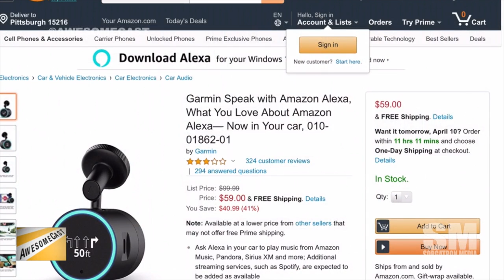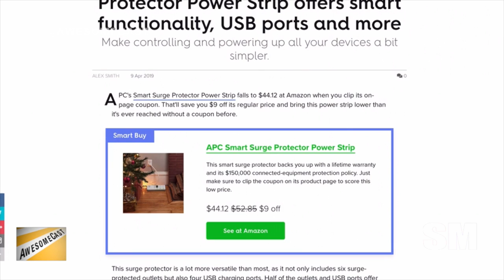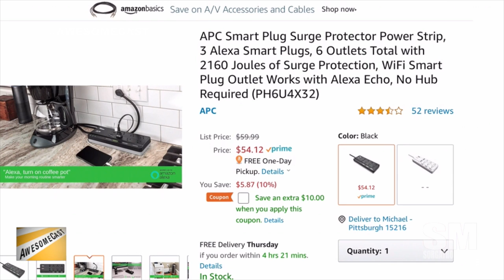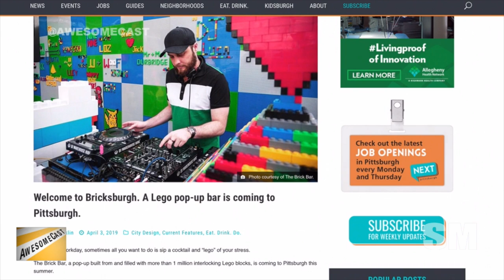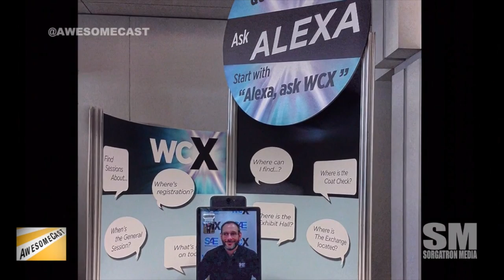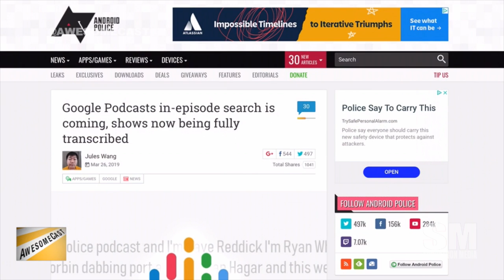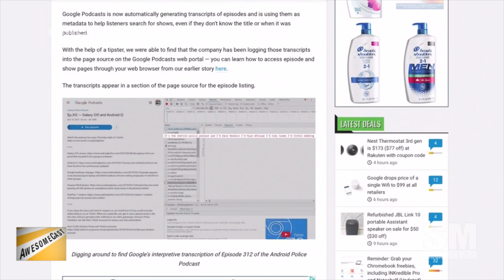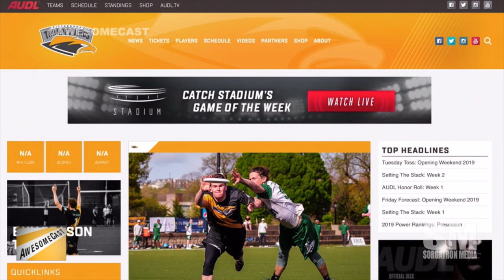AwesomeCast 440: Netflix Needs to Chill Out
There are some new, but familiar faces on the couch this week as Sorg is joined by Krause and Brian to talk about this week's tech headlines, including:

    Brian is sharing some of what he's working on these days!
    Brian is schooling us on how he uses multiple smart devices - in the same room.
    Brian is sharing how he uses Garmin Speak with Alexa as his Awesome Thing of the Week.
    Did you know you could actually have a conversation with your smart device?
    Krause is sharing a smart surge protector power strip as his Awesome Thing of the Week.
    Sorg's Awesome Thing of the Week is from his recent SAE trip. He's sharing how a team from Canada modified their plane for snowy conditions.
    Sorg and Brian both shared Bricksburgh - a LEGO pop-up bar, so of course we have to talk about it.
    We're learning about how SAE is using Facebook Portal for remote access onsite help.
    A-Train is the AI in Facebook Portal.
    We're talking about how Netflix has killed AirPlay support.
    Getting older is getting easier because of technology.
    Brian is sharing how he's using a vertical mouse, ergonomic keyboard, and a lumbar pillow from Amazon to counteract the results of his aging process.
    Google podcast is making in-episode searching easier by transcribing episodes.
    Microsoft is going to combine Xbox game pass and live into a monthly subscription?

Follow these awesome people on Twitter: Brian Crawford (@bcrawpgh), Krause (@KrazyKrause), and Sorg (@Sorgatron)